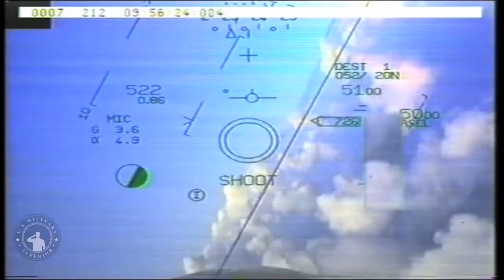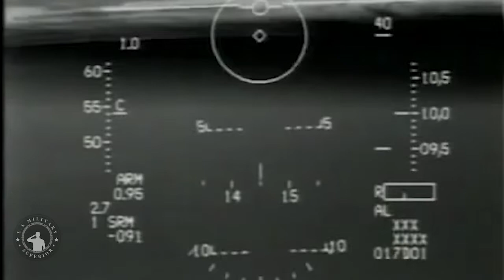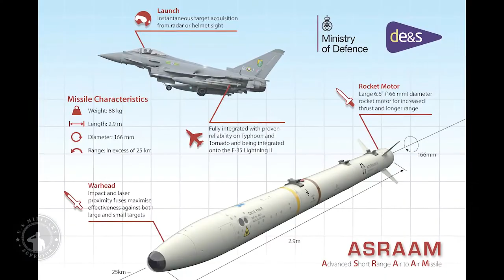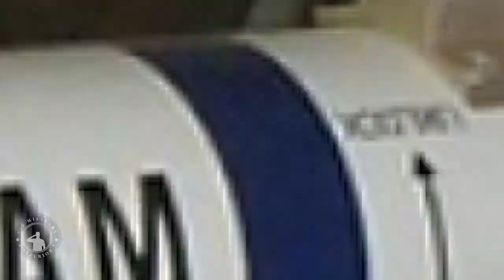ASRAAM Block 6 missile successfully integrated into Typhoon fighter jet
The Block 6 standard Advanced Short Range Air-to-Air Missile has been successfully integrated onto the Typhoon aircraft with Initial Operating Capability formally declared on 1 April 2022.

ASRAAM Block 6 standard, developed under the ASRAAM Sustainment programme, is expected to enter service on the Typhoon in 2022, and the F-35 in 2024. It has new and updated sub-systems, built-in cooling and a new British-built seeker with more pixels.